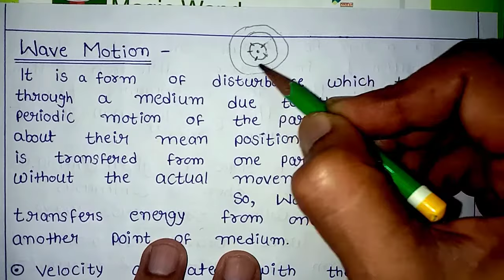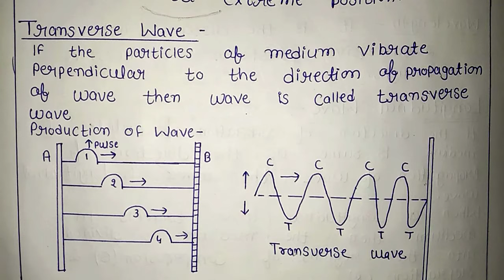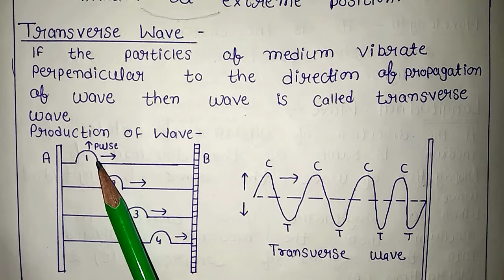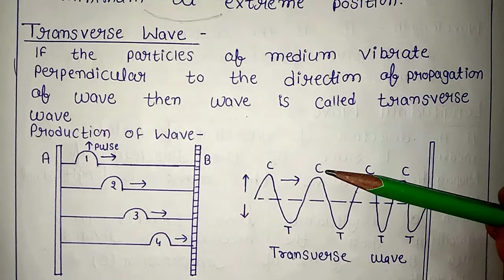Wave Motion || Transverse Wave and Longitudinal Wave